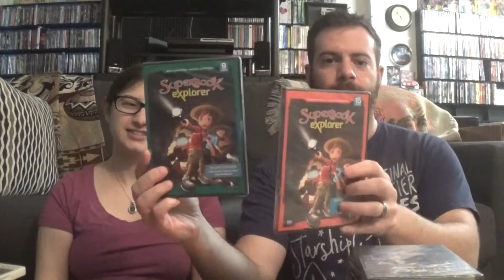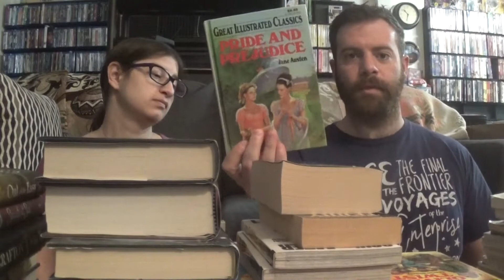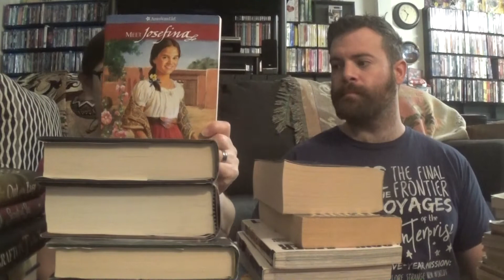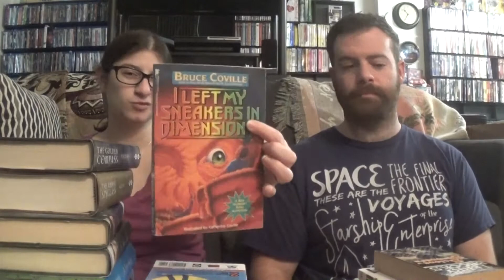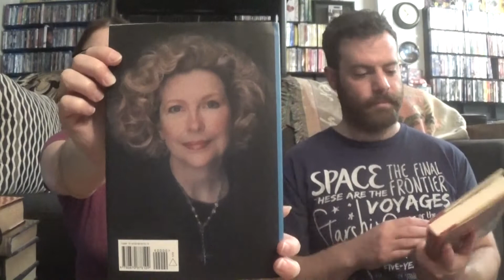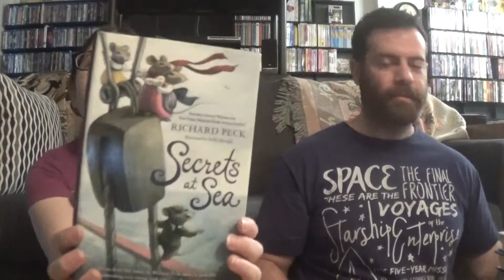Another Week of Thrift Store Insanity!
Our thrift store adventures continue to yield fantastic results (especially for our Ebay store).
In the face of uncertain times, and the possibility of a return to lock-down, it's time to take full advantage of the crazy thrift store bargains out there, and stock up!